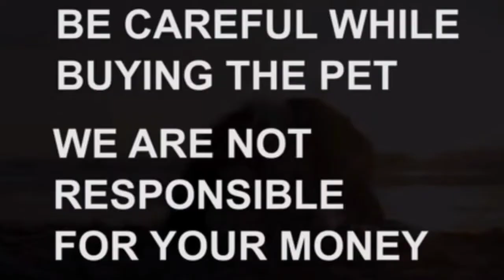Golden retriever puppies fa sale|SOLD OuT|vijayawada|dog market vijayawada